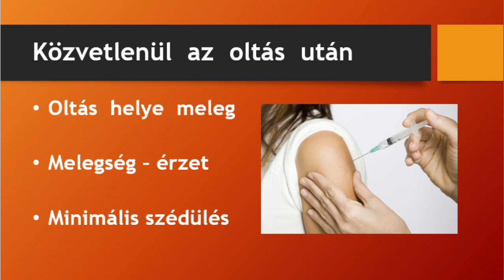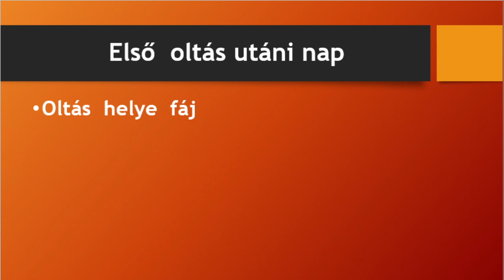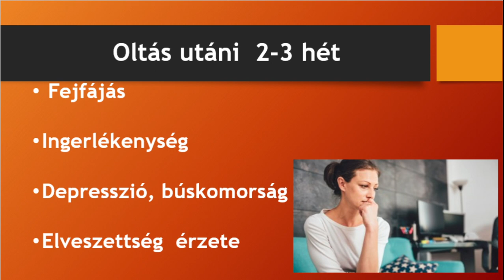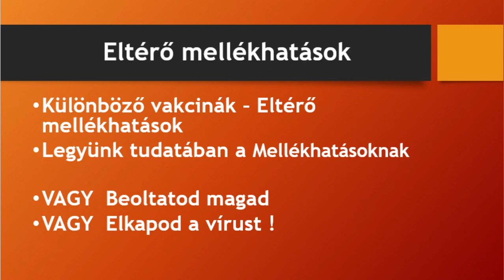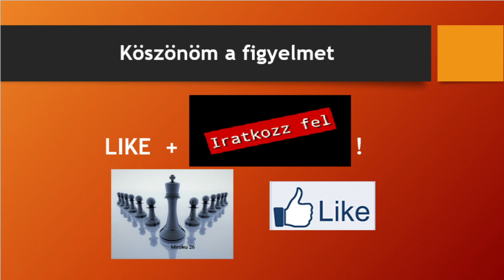Kínai vakcina (Sinopharm) mellékhatásai - COVID vakcinák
FONTOS Tény:  Az Oltásba még SOHA SENKI NEM HALT BELE !  Ellenben az OLTÁS HIÁNYA miatt kialakult Koronavírus - fertőzésbe IGEN!
Ne feledd:  AZ OLTÁS  ÉLETET  MENT !!!

Mik a kínai vakcinával történő védőoltás mellékhatásai ?
Milyen tüneteket tapasztaltam az ELSŐ, majd a MÁSODIK oltás felvétele után ?
Biztonságos-e a kínai vakcina ?
A videóból többek között ezekre a kérdésekre (is) választ kapsz!

A videóban a kínai Sinopharm-vakcinával történő védőoltás általam tapasztalt mellékhatásait mesélem el.